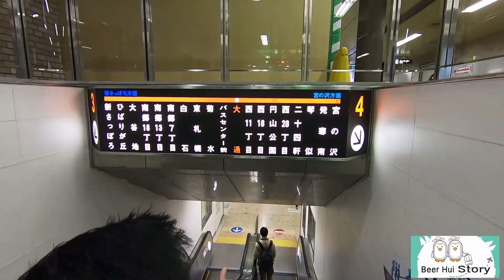🇯🇵เบียร์ฮุยพาไปศาลเจ้าฮอกไกโดที่ซัปโปโร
คิดถึงการท่องเที่ยวกันไหมครับ
คลิปนี้จะพาไปที่ซับโปโร ไปไหว้ศาลเจ้าฮอกไกโดกัน